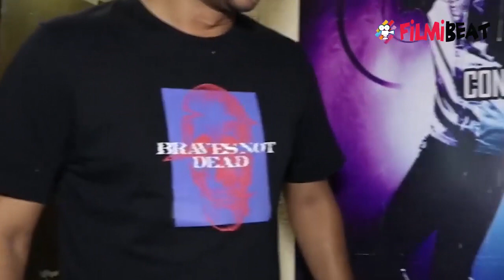Disha की पार्टी में 8 जून को आए थे ये 6 लोग, Nitesh Rane ने किया बड़ा खुलासा | FilmiBeat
In a sensational development in the Disha Salian Case, Nitesh Rane claimed that on the 8th of June, Disha was accompanied by one of her friends to a Juhu party.Watch Out